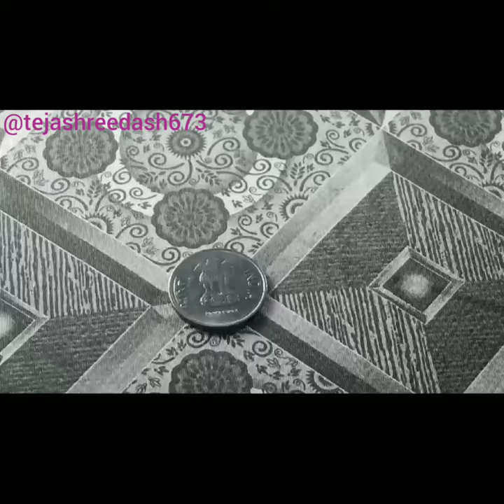Painting on 2 Rs coin 😱🤩/Acrylic painting 🖌️🎨/Abstract painting#shorts